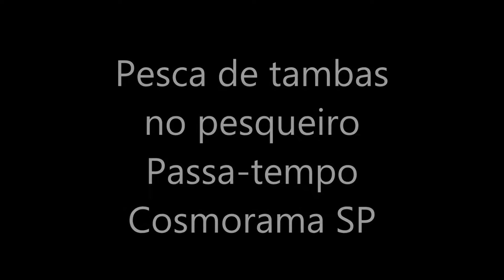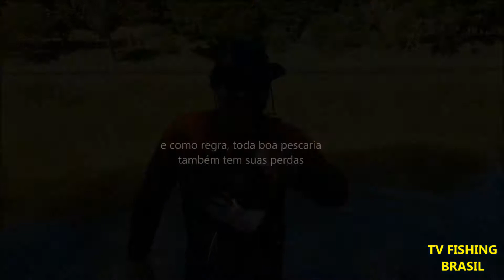COMO PESCAR TAMBAQUI COM CARANGUEJO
Fomos a cidade de Cosmorama, interior de São Paulo no pesqueiro Passatempo, para pescar os famosos panelões, mas não utilizamos massas, nem anteninhas, nem rações, utilizamos caranguejos, sim caranguejos que os redondos não economizaram na bocada nem na briga, foi carretilha cantando o dia todo lá.